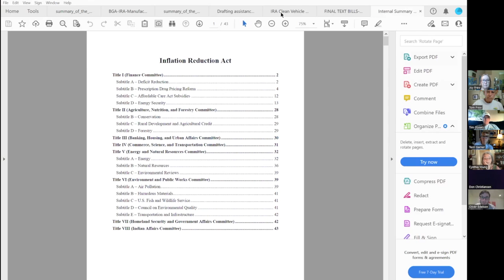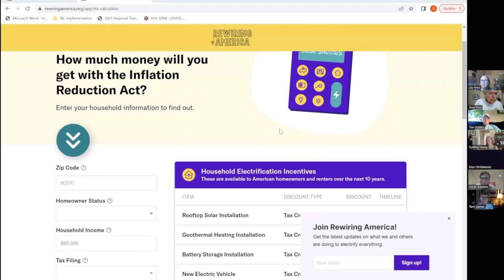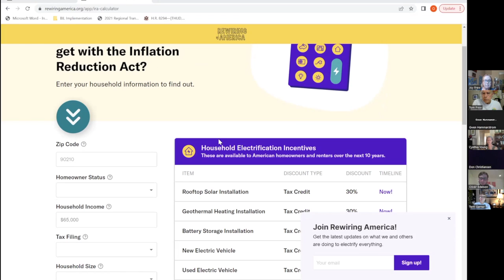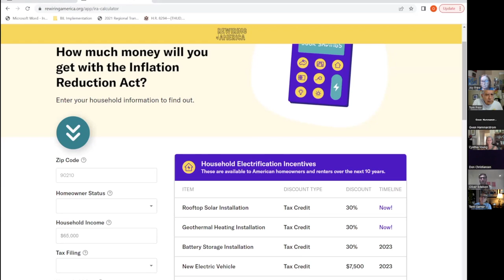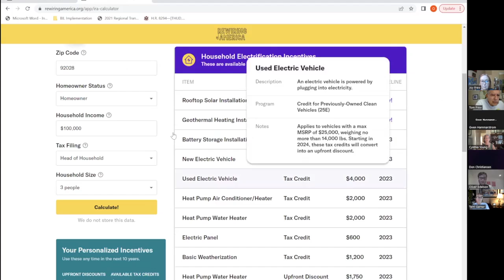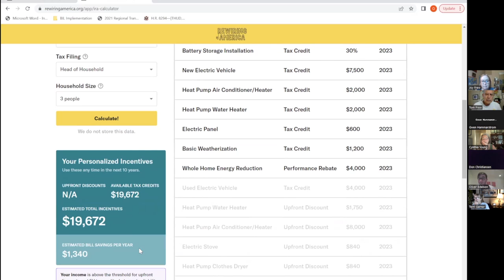Climate Change Legislation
Oliver Edelson Legislative Aide for Climate Policy
to Congressman Mike Levin explains the changes
we can expect to see.